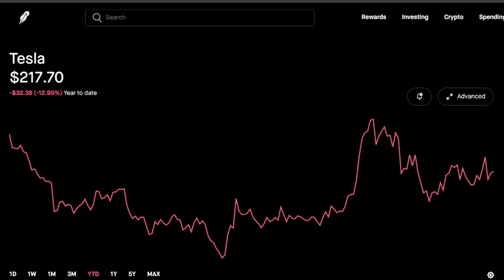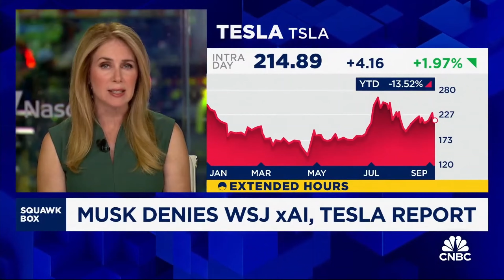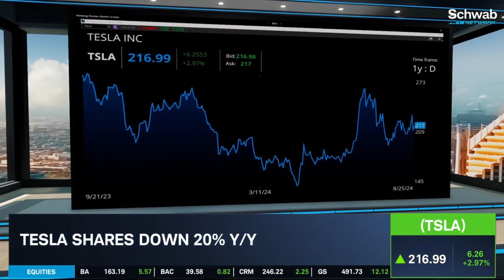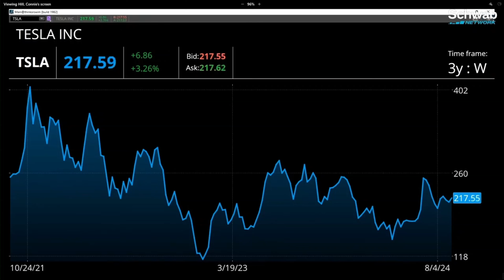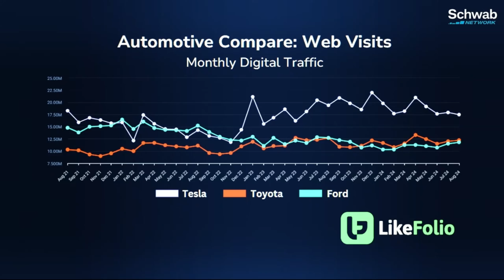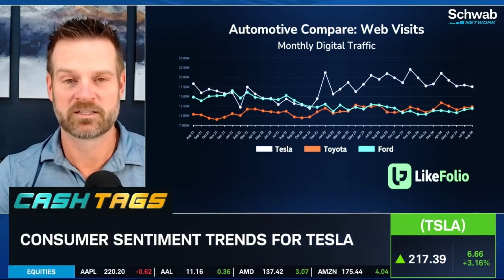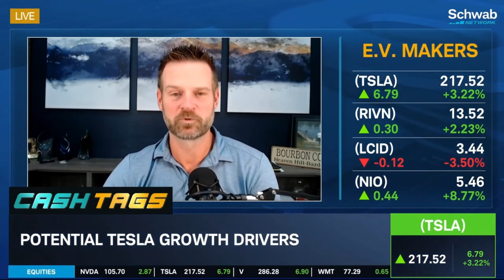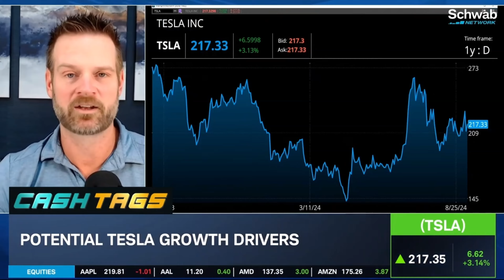WSJ ASSUMPTION / TESLA BULLISH OUTLOOK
- Save $1000 off your next Tesla purchase!

Even if they don't understand, it's good they're talking about it... Be easy, PEACE!

X: @HustletownTX832

00:00 PREVIEW
00:34 TSLA STATUS
01:05 JUMPING TO CONCLUSIONS
04:26 TESLA OUTLOOK
12:14 SUMMARY
13:16 OUTRO